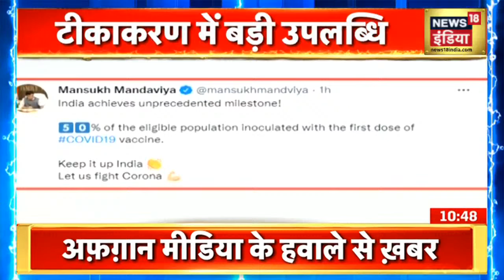India को मिली Corona Vaccination में बड़ी उपलब्धि, Corona के खिलाफ जंग तेज़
भारत को मिली Corona Vaccination में बड़ी उपलब्धि, Corona के खिलाफ जंग तेज़

LIVE Hindi News | Afghanistan Crisis | Aaj Ki Taaja Khabar | Breaking News | News18 India LIVE